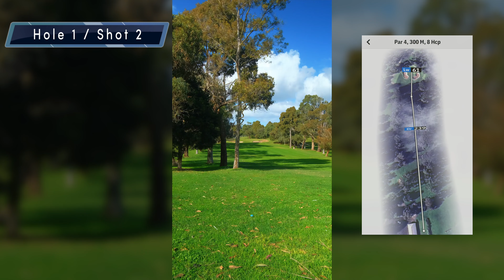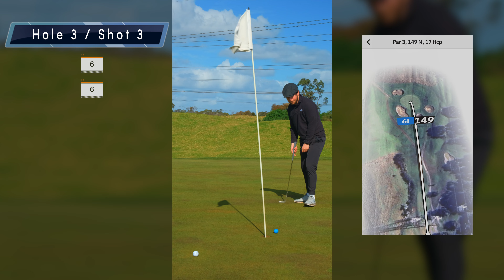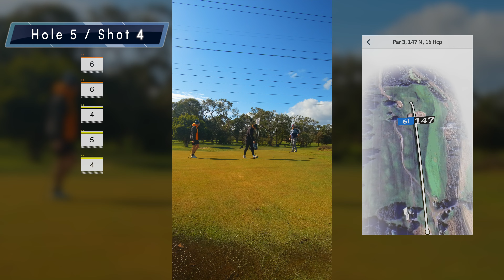Playing every golf course in Melbourne Rd 22: Churchill Waverly Rowville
I got a new blade putter and brought it to play at Churchill Waverly Rowville golf course. It’s a mouthful to say but it’s fun to play. I’m playing every golf course in Melbourne to find the best one, and it’s fair to say my putting hasn’t always been the best. So I put it to the test at this Future golf course, which is about 30 minutes from the CBD and costs £50 dollars to play. So follow along to see the course and to see if the new blade made a difference to my putting.

Hole 1 is a Par 4 301m. And I’ll be looking for a new driver next because I hooked this shot into the tree. I recovered well and had a pitch at the green. But unfortunate I could only manage to 3-putt from here.

Hole 2 is a Par 4 336m. I think the wind upset my driver today and hit this one low along the ground. I hit a 3-wood at the green and it came up short. My pitch hit the green and I had another 3-putt from here.

Hole 3 is a Par 3 149m. I hit a 6-iron and pushed it slightly right. I chip it back and it landed pretty close to the flag. And I ended up two putting for a bogey.

Hole 4 is a Par 4 331m. I hit a 3-wood off the tee and hit the fairway. But I caught my 9-iron pretty fat and came up short of the green. I chipped it close and managed to 2-putt from here for another bogey.

Hole 5 is a Par 3 147m. I hit a 6-iron and it hit the green, but rolled into a puddle of water. I wasn’t going to putt from there so I scoped it out and proceeded to 3-putt from here for a bogey.

Hole 6 is a Par 4 361m. I pulled my driver slightly right a 3-wood back into play. I managed to hit the green with an 8-iron. But I had a long putt for par. You already know what happened and I had another 3-putt for double bogey.

Hole 7 is a Par 5 470m. I pulled my driver into the tree and just slung it back into play. My pitch also pulled right and I had a chip at the green which went pretty close and nearly holed out. I had a decent attempt at this par putt and ended up with a bogey.

Hole 8 is another Par 5 441m. I went with a 3-wood off the tee and followed it up with another 3-wood of the carpet. I hit a wedge just over the back of the green, and had an outside birdie chance. But the three putts caught up with me again and I took a bogey.

Hole 9 is a Par 3 135m. I hit a 7-iron at the green and came up short. I chipped it close to the hole and had a putt for par which I missed and I took another bogey here.

So that was a pretty poor front nine. I shot 12 over par and that’s not good. I’d say the new putter didn’t improve me much because I had 5 3 putts in 9 holes. So realistically about 8 of those shot were bad putts. Which is good because it means I have something to work on.